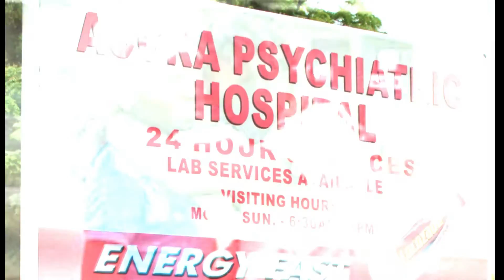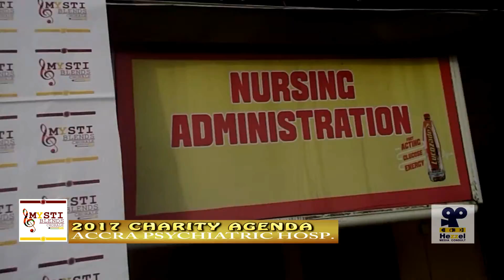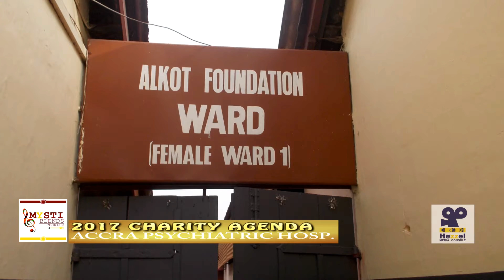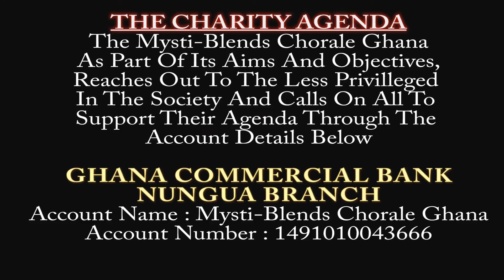CHARITY AGENDA (2017)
The Mysti-Blends Chorale Ghana as part of its Charity Agenda visits the Accra Psychiatric Hospital. The Choir calls on all to support their subsequent CHARITY AGENDA in cash or kind.
Video Credit : Hezzel Studios